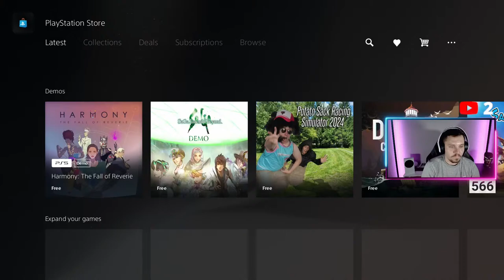Crow Returns to Warzone and S&D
The return is here!! We going back to the Warzone for some comedy S7D rounds and some rebirth island!!
 Would love to have you join the community!! Just ask for the Discord link and welcome to the Crow"s Nest!

Come say hi and join the Crow's Nest!